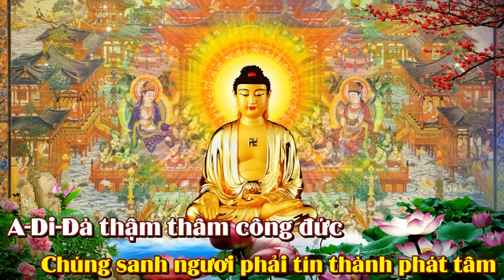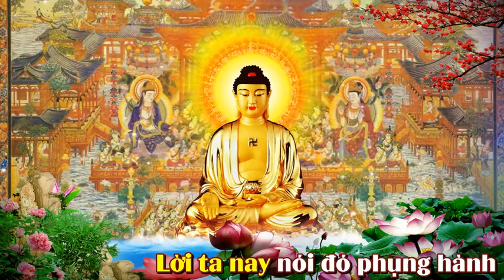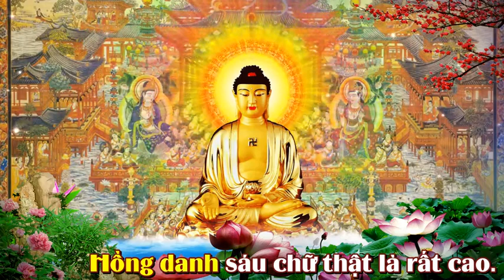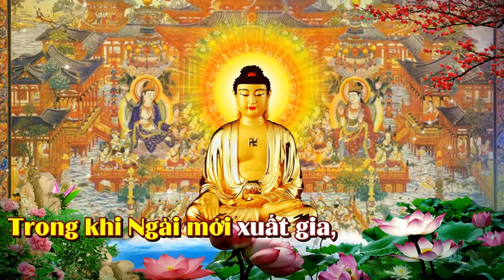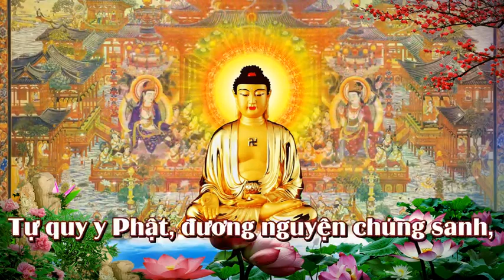Kinh A DI ĐÀ có chữ dễ đọc Kinh phật Media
KINH A DI ĐÀ có chữ dễ đọc
giọng tụng kinh rất hay của Đại Đức Thích Huệ Duyên.

Mỗi Ngày con đọc kinh trong đại tạng kinh gồm 12 bộ. Ví dụ như : Kinh Độ Thế Phẩm Kinh Đại Phương Đẳng Đảnh Vương Kinh Đồng Tử Thiện Tư NGOÀI RA CÒN CÓ KINH TỤNG CÓ CHỮ VÀ THỜI KHÓA TU TẬP NIỆM PHẬT - LẠY PHẬT - TRÌ CHÚ - SÁM HỐI ( con kính gửi link để cả nhà xem và like ủng hộ cho con ạ.NAM MÔ A DI ĐÀ PHẬT 🙏🙇 Kinh Địa Tạng Thích Trí Thoát KINH A DI ĐÀ : Thích Trí Thoát, có bản dịch nghĩa và phiên âm chữ Hán Sám Hối Hồng Danh Bửu Sám chùa Thiên Quang CHÚ LĂNG NGHIÊM VÀ THẬP CHÚ chùa Thiên Quang CHÚ LĂNG NGHIÊM : Thích Trí Thoát Lạy Phật Sám Hối chùa Giác Ngộ KINH ĐỊA TẠNG : Thầy Thích Trí Thoát tụng KINH DƯỢC SƯ NHẠC NIỆM PHẬT Danh sách phát Chú Lăng Nghiêm Sám hối Hồng Danh Bửu Sám Nhạc niệm Phật Chú ĐẠI BI Công đức tụng kinh nghe Pháp vô lượng vô biên không thể nói hết. Ngày xưa Đức Phật khi còn là Bồ Tát tu Bồ Tát Đạo đã phải xả bỏ thân mạng da thịt gân xương tủy não, vì cầu Pháp mà mất cả thân mạng cũng không luyến tiếc, Chính vì điều đó chúng con dốc tâm cầu học Phật nghe Pháp, đối với mười hai bộ loại Kinh văn mà chư Phật tuyên thuyết chúng con thề nguyện thọ trì đọc tụng như Pháp tu hành và hoằng dương Phật Pháp. Phật pháp không có bản quyền. Mọi sự sao chép từ kênh Phật Media đều không cần xin phép. Hoan nghênh phổ biến, công đức vô lượng 🙏 Cập nhật kinh tụng có chữ hay nhất của Đại Đức Thích Trí Thoát, Thích Huệ Duyên,...các thời khóa tụng kinh và Sám Hối ở chùa Giác Ngộ TT Thích Nhật Từ, chùa Thiên Quang sư cô Hương Nhũ, sư cô Giác Lệ Hiếu, thời khóa công phu Thầy Thích Pháp Hòa thiền viện Trúc Lâm, HT Tịnh Không , Thời khóa Niệm Phật Lạy Phật Thích Nhuận Đức tổ đình Hộ Pháp... NAM MÔ A DI ĐÀ PHẬT Kinh phật Media kinhphatmedia dockinhmoingay DANH SÁCH PHÁT KINH PHẬT MEDIA